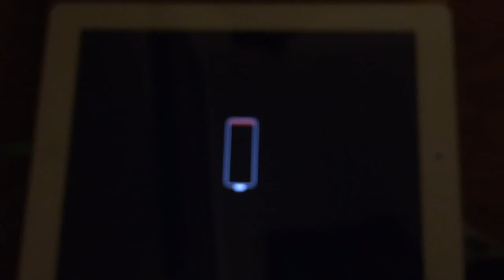Q and A: last day to ask questions ( question in description)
It's time; for the Q and A

Chargers
     Or
Vikings